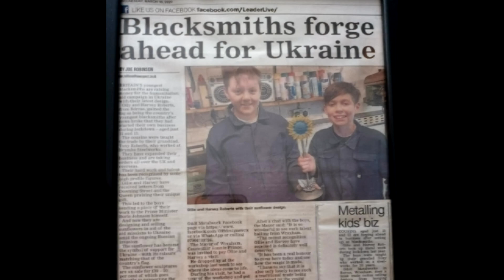O & H MetalWork - Young Leader 2023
Ollie and Harvey Roberts are officially Britain's youngest blacksmiths. The boys learnt the skill from their grandad when they were bored during lockdown. Over the last two years they have made national headlines, been recognised worldwide, and received 2 letters from the late HM The Queen.

The boys take part in many different fundraising activities. This includes fundraisers for the Ukraine humanitarian fund, Pakistan flood relief fund, Nightingale house, BBC Children in Need and the Royal British Legion.

They were asked to create a large fish to go on display in the middle of a lake in the local park. They took on the challenge and created a 6ft Carp fish using over 400 spoons. After their success, they were approached to make a 2nd sculpture for a park in Wrexham, this sculpture is a 10ft horseshoe (made from horseshoes).

More recently, they have completed the restoration of a 130-year-old coal cart, and they have designed and created our winners trophies this evening.